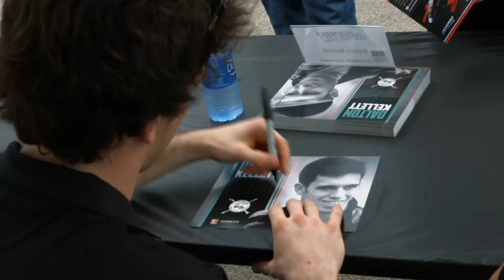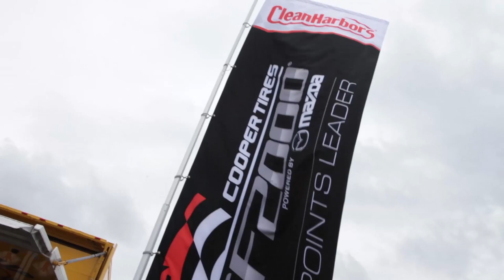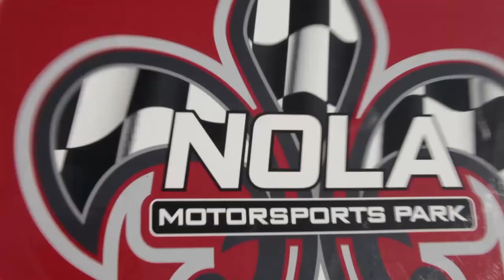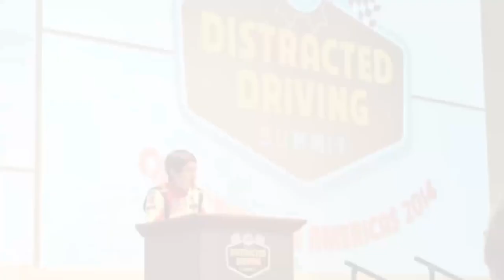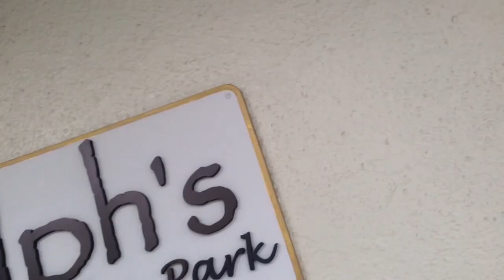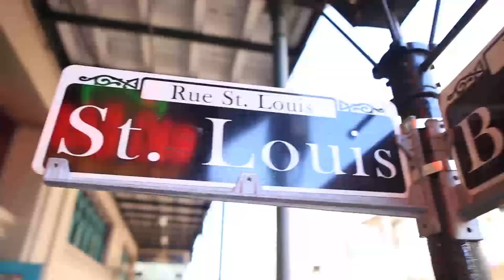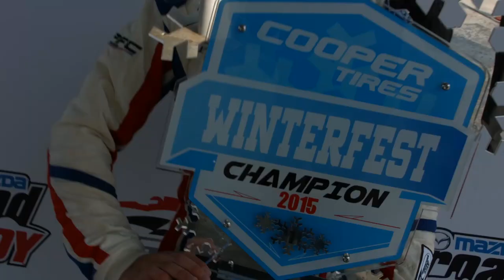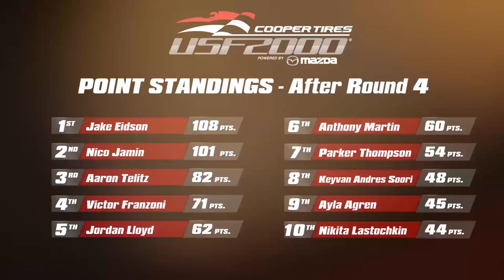Mazda Road to Indy TV - Episode 2: Grand Prix of Louisiana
With the USF2000 and Pro Mazda series converging on the Crescent City for the second time this year, there was voodoo in the air in the City of New Orleans. Like a great pot of gumbo, our new episode Road to Indy TV has it all.

In this episode we recap the unpredictable races, we introduce you to two rookies and two veterans of the MRTI, and we get to know one of the great minds of Andretti Autosport.